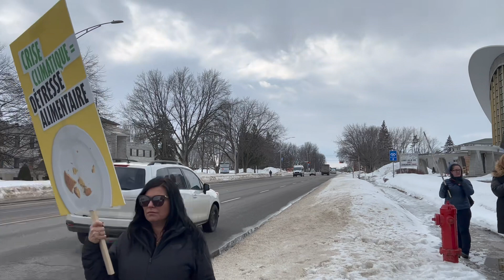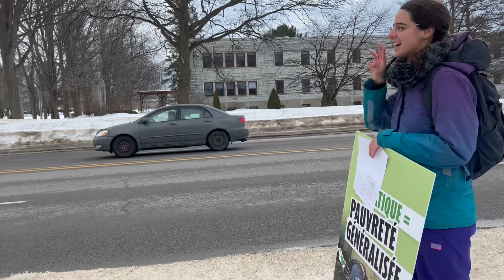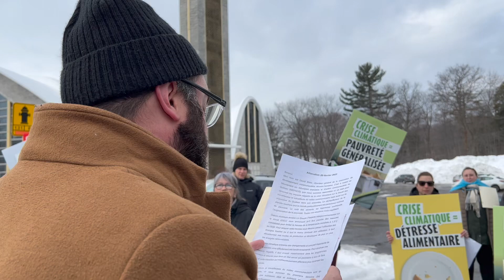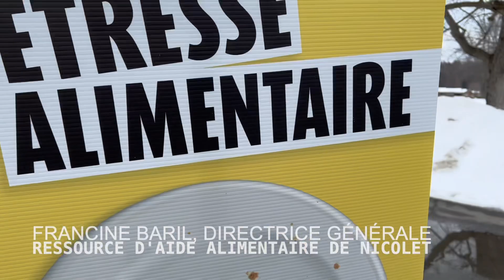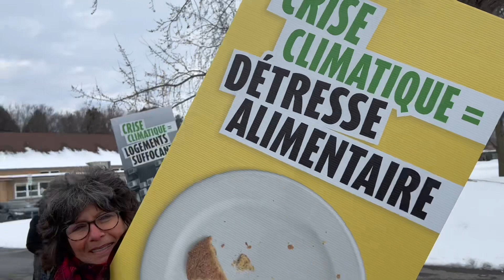Journée mondiale de la justice sociale: le milieu communautaire mobilisé contre la crise climatique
Sur l’heure du midi, le 20 février 2023, les automobilistes circulant sur le boulevard Louis-Fréchette dans la Ville de Nicolet, ont bien dû se poser la question: «Qui donc manifeste dans le stationnement de la cathédrale et du Centre des arts populaires?» Pour le comprendre, il est utile de savoir qu’en 2009, l’Assembée générale des Nations Unies a proclamé le 20 février «Journée mondiale de la justice sociale». Son but était de rappeler à tous les gouvernements leur engagement à faire de l’élimination de la pauvreté une de leurs priorités.

Cette année, c’est plus précisément les impacts de la crise climatique sur la clientèle des organismes communautaires — et toute la population du Québec — que veut dénoncer le Mouvement d’éducation populaire et d’action communautaire du Québec (MÉPACQ). Pour ce faire, il a invité les organismes communautaires de la Mauricie et du Centre-du-Québec à rappeler aux gouvernements que les questions de pauvreté, du coût de la nourriture et des logements inadéquats sont au cœur de leurs inquiétudes et de leurs revendications.

«Un investissement massif dans les programmes sociaux, le réseau public de santé et l’ensemble du filet social est nécessaire dès maintenant. Le milieu communautaire ne peut affronter seul les défis des changements climatiques. Notre filet social doit être renforcé rapidement afin de protéger nos communautés», à déclaré par communiqué François Duguay, coordonnateur de l’AGÉPA (Association des groupes d'éducation populaire autonome).

À  Nicolet, une trentaine de personnes du milieu communautaire et de ses allié.e.s ont brandi des pancartes et scandé des slogans pour sensibiliser leurs concitoyens et les autorités à la cause de la justice sociale. David Blais, directeur général de la Corporation de développement communautaire (CDC Nicolet-Yamaska), a pris la parole pour relayer la parole du MÉPACQ. Par la suite, notre journaliste François Poisson (Initiative de journalisme local) a fait un vox pop parmi les gens présents.

Télé-Coeur tient à remercier le gouvernement du Canada, par l'entremise de CACTUS, pour son aide dans le cadre du programme Initiative de journalisme local.